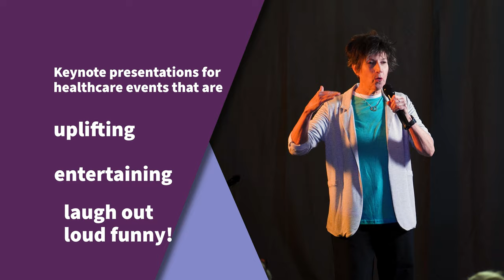Nancy Norton Presents The Power of Humor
Nancy Norton, RN The RE-Charge Nurse!
Presents The Power of Humor for Healthcare workers.
The use of gallows and dark humor helps healthcare workers release stress and trauma.  Humor energizes us and bonds us with our team.
We NEED to laugh!